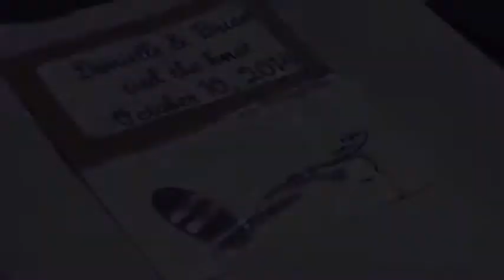Barn on Bridge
10-10-14 Wedding Recap